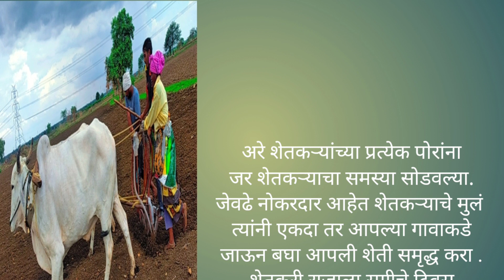शेतकऱ्याची व्यथा || viral video || शेतकरी राजा || जगाचा पोषीदा ||समृध्द शेती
शेतकऱ्याची व्यथा # शेतकरी राजा || जगाचा  पोषीदा || viral